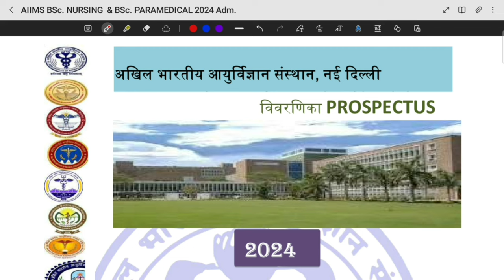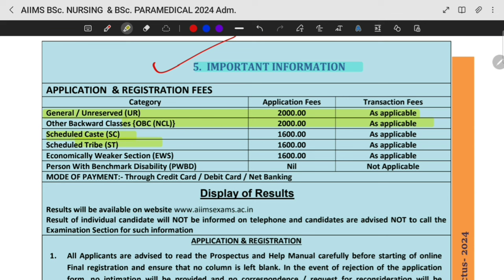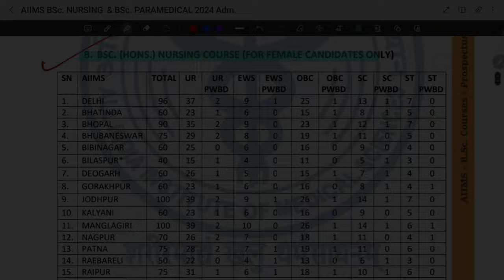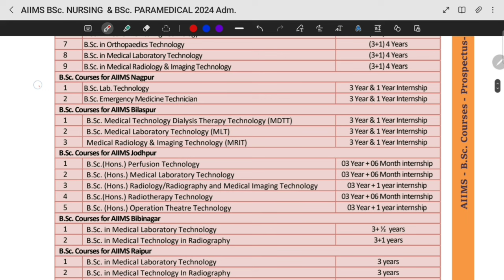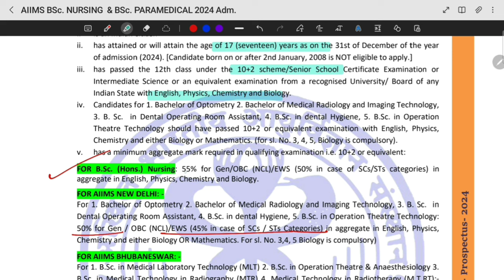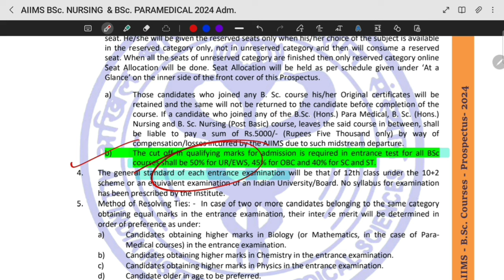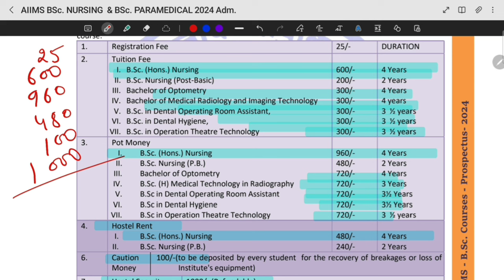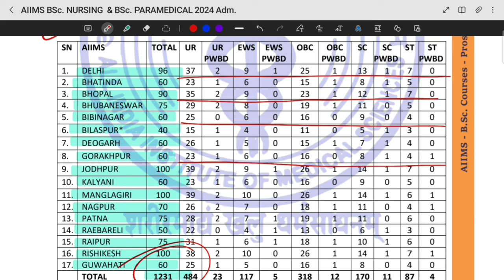AIIMS BSc Nursing & Paramedical Exam 2024 Prospectus | OBC EWS certificate date for AIIMS | Syllabus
AIIMS BSc Nursing & Paramedical Exam 2024 Prospectus  OBC EWS certificate date for AIIMS  Syllabus of AIIMS BSc nursing
AIIMS BSc. Nursing Prospectus 2024
AIIMS Paramedical Seats

AIIMS bsc nursing application form 2024 | Aiims Paramedical application form fillup 2024 |AIIMS PAAR
AIIMS PAAR 2024
AIIMS PAAR ka application form link 2024
AIIMS paramedical ka application form link 2024
Aiims ka application form kaise bharein 2024
Aiims bsc nursing ka form kaise bhare 2024
Aiims bsc paramedical ka form kaise bhare 2024
AIIMS BSc nursing form fillup process
AIIMS paramedical form fillup process
AIIMS 2024 application form kaise bharein
AIIMS ka application form fillup process
AIIMS basic Registration process
AIIMS paramedical basic Registration

AIIMS 2024 Important video links

aiims nursing mcqs,
b.sc nursing exam preparation up,
bsc nursing 2024,
aiims nursing entrance exam 2024,
AIIMS SE BSC NURSING KAISE KAREN,
aiims bsc nursing 2024 ki teyari kaise karen,